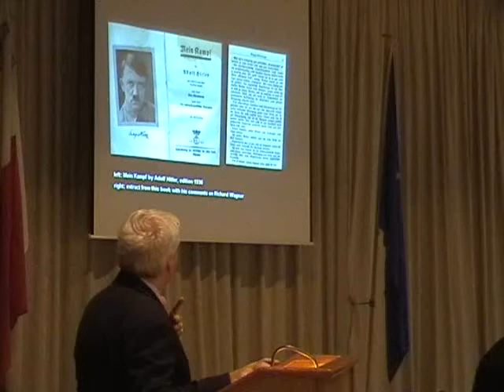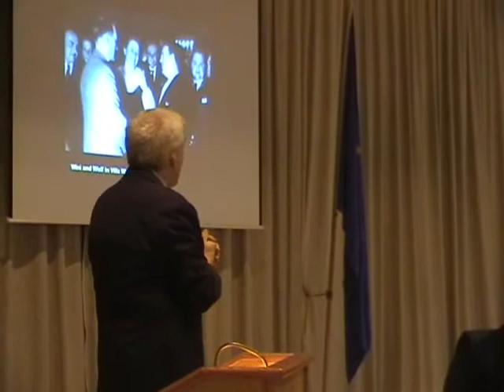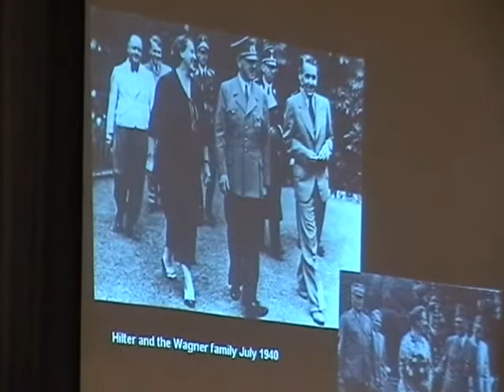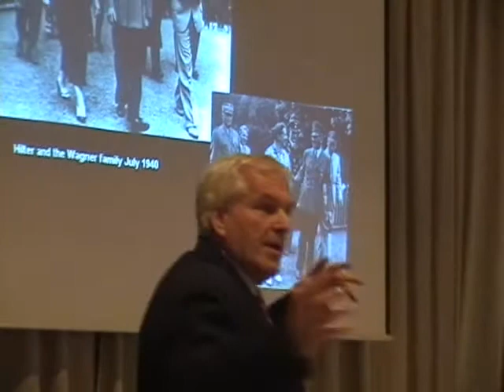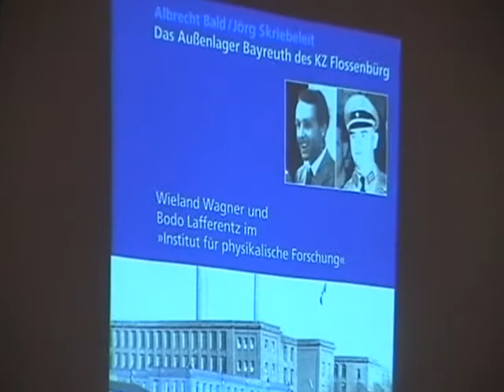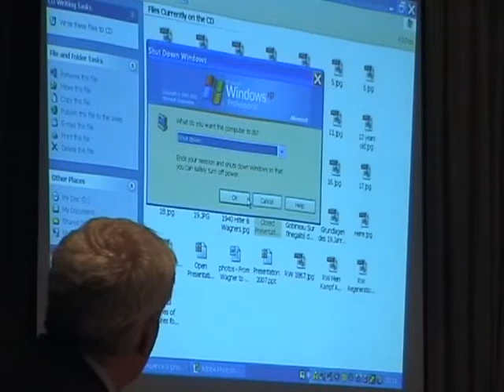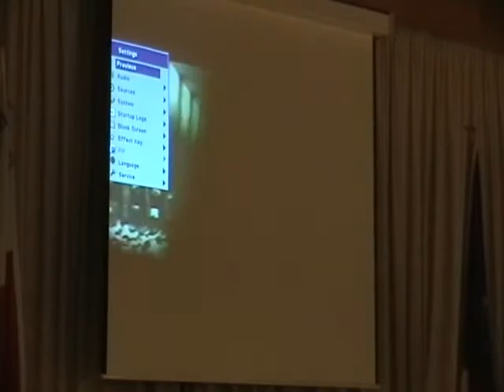Cultural History and Politics: From Richard Wagner to Adolf Hitler (Part 6)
Annual Andrew Vella Memorial Lecture 2007